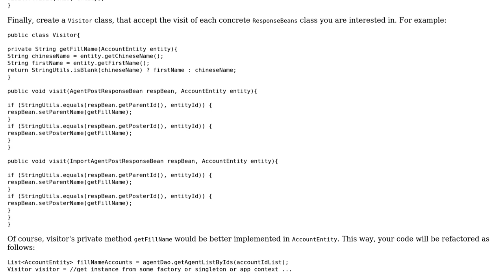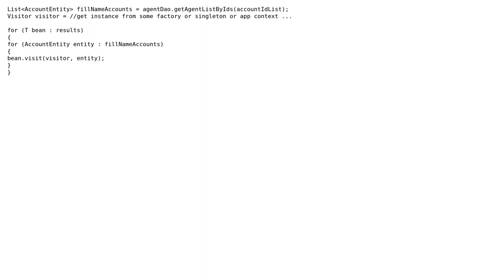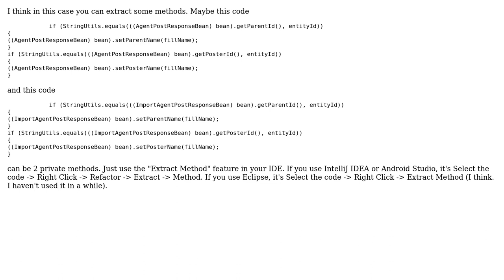Filling name accounts (3 Solutions!!)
Filling name accounts

With thanks & praise to God, and with thanks to the many people who have made this project possible! | Content (except music & images) licensed under CC BY-SA | Music | Images & others | With thanks to user Sweeper user Jamal user Ivan and the Stack Exchange Network Trademarks are property of their respective owners. You are responsible for your own actions.